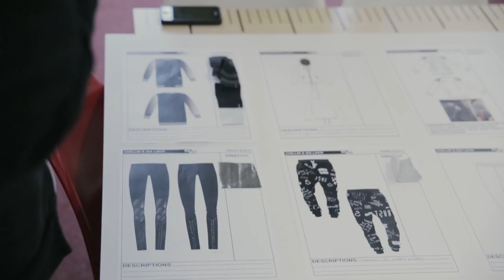IZA LACH X CROPP | Making Of | BEAUTIFUL DISASTER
Zobacz HOW'S IT"S MADE by Cropp, czyli making of kolekcji „BEAUTIFUL DISASTER” będącej efektem współpracy Cropp i Izy Lach. Kim jest Iza? Zasłynęła ona przede wszystkim wygraną w konkursie na remiks piosenki „SET IT OFF” Snoop Doga w 2012.